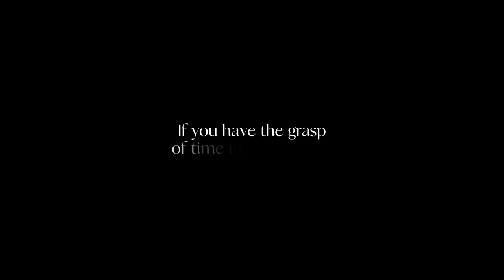Noel - Teaser Trailer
A Project that's been proposed and rehearsed by BSIT 4-2 of Polytechnic University of the Philippines.